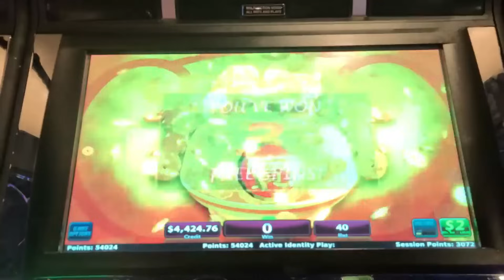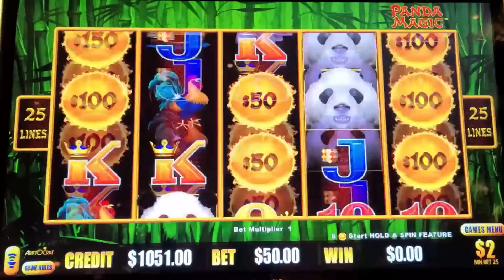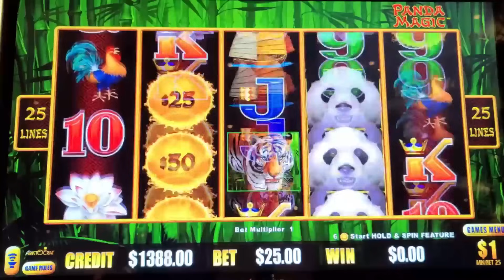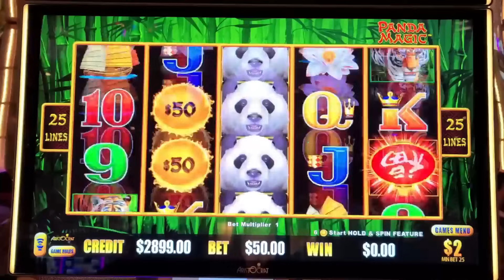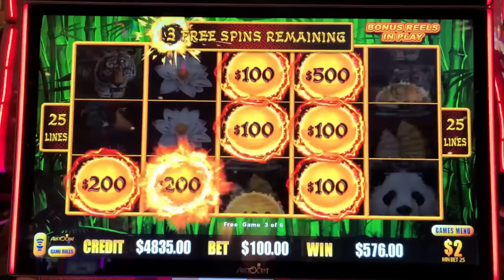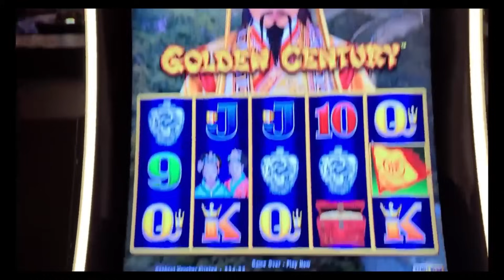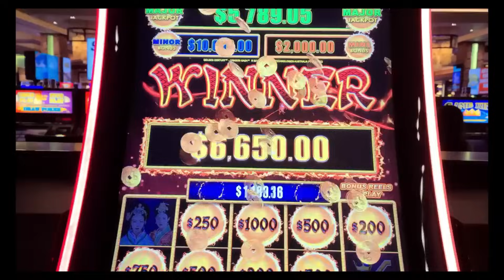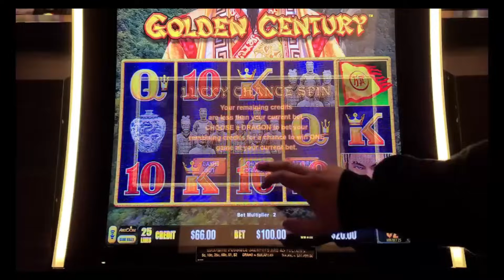Final Moments Of An INSANE Trip Leaves Us SPEECHLESS (MASSIVE JACKPOT)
Get ready for the final moments of an unforgettable trip that left us absolutely speechless! This adventure was filled with edge-of-your-seat excitement, and the grand finale delivered a massive jackpot that still has us buzzing. Join us as we relive these thrilling moments, from the buildup of near-misses to the jackpot hit that topped off an incredible journey.

In this video, we’ll take you through the highs and lows, the nail-biting spins, and that magical moment when the jackpot finally hit! Watch as we chase the biggest wins, share our reactions, and experience all the thrills of the casino floor. This trip has been packed with surprises, but nothing prepared us for this epic finale!

Make sure to watch until the end – you won’t want to miss our real-time reactions and the excitement that comes with hitting it big. Whether you're a seasoned player or just enjoy the thrill of watching the chase, this one has it all.